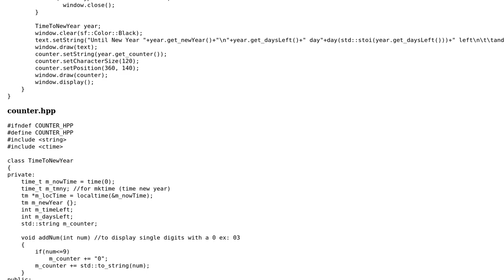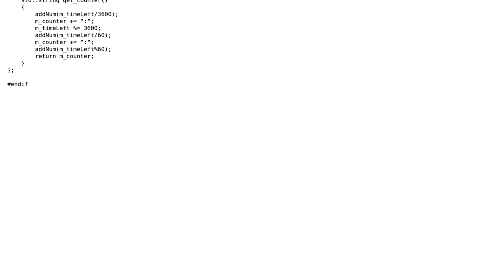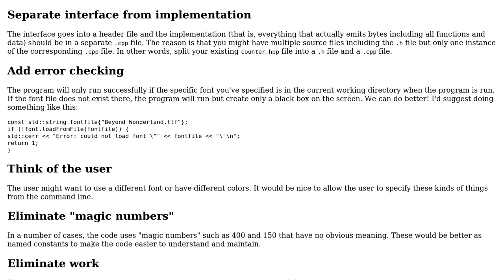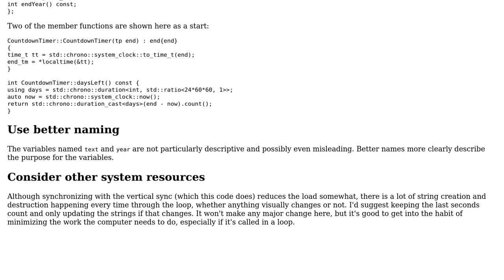Code Review: Countdown timer for new year (2 Solutions!!)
Code Review: Countdown timer for new year

With thanks & praise to God, and with thanks to the many people who have made this project possible! | Content (except music & images) licensed under CC BY-SA | Music | Images & others | With thanks to user NameRakes user Edward user alienCY user 200_success and the Stack Exchange Network Trademarks are property of their respective owners. You are responsible for your own actions.